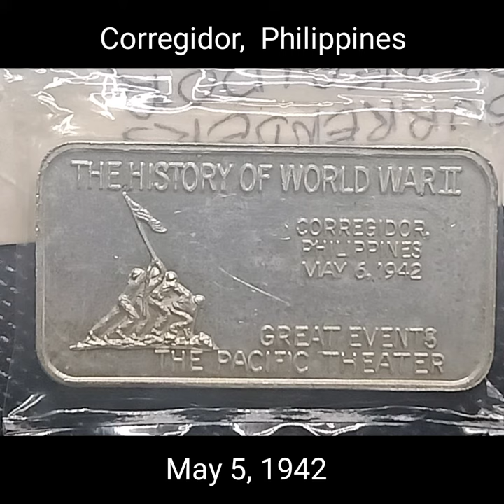#200 SILVER Bars feat. PHILIPPINES in WWII